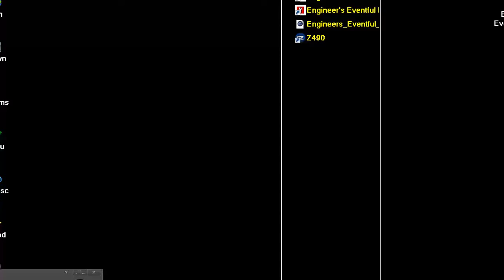DOOM MOD Engineer's Eventful Halloween V1 Engineers HawkwiththeGlock Hawk with the Glock MAP 04